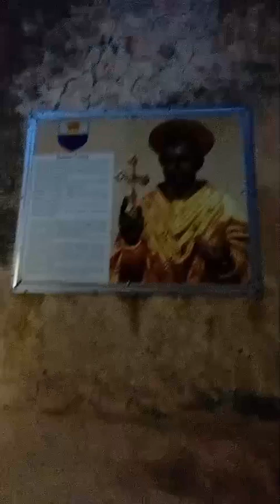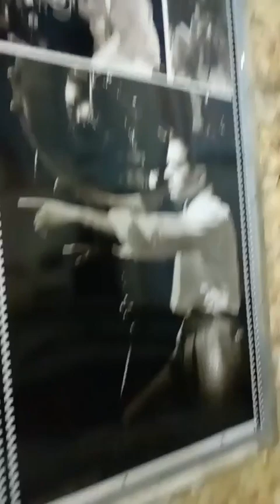Il Centro storico di Bisacquino. I quartieri Romano, Arabo ed Ebraico. Saverio Di Vincenti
Viaggio nella storia di Bisacquino. Saverio Di Vincenti